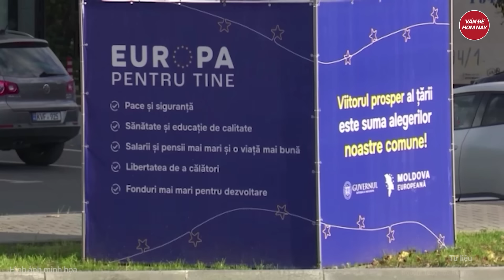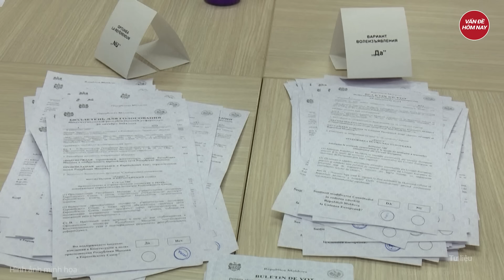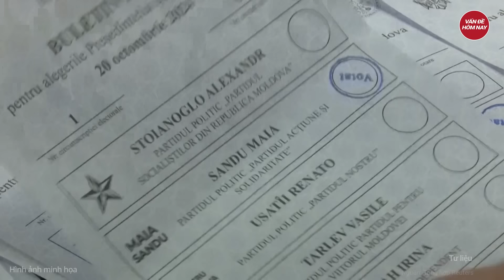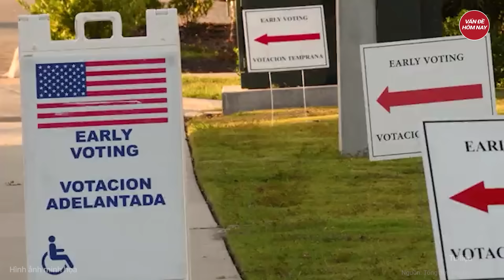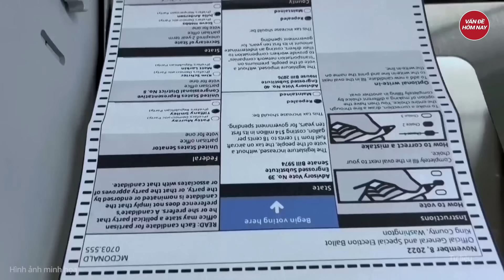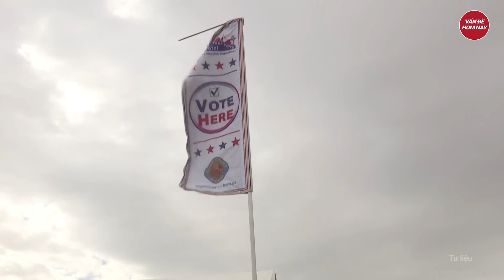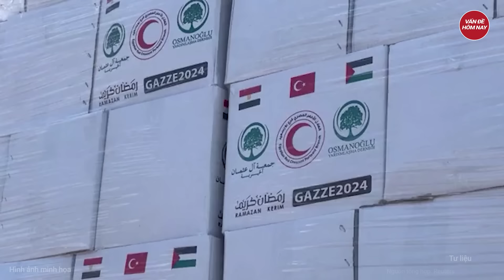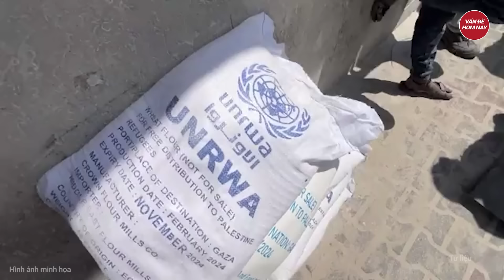Thời sự quốc tế: Nga nổi cơn thịnh nộ tuyên bố Mỹ, Đức và NATO phải nhận ‘trái đắng’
Nga Ukraine mới nhất | Thời sự quốc tế: Nga nổi cơn thịnh nộ tuyên bố Mỹ, Đức và NATO phải nhận ‘trái đắng’
Mới đây, Đức đã thành lập Lực lượng đặc nhiệm chỉ huy Baltic (CTF Baltic) và khánh thành trụ sở của lực lượng này. Phản ứng trước động thái trên, Bộ Ngoại giao Nga đã triệu Đại sứ Đức tại Moscow Alexander Lambsdorff tới để bày tỏ phản đối, dọa sẽ có “phản ứng tương ứng” và “hậu quả cực kỳ nghiêm trọng”.